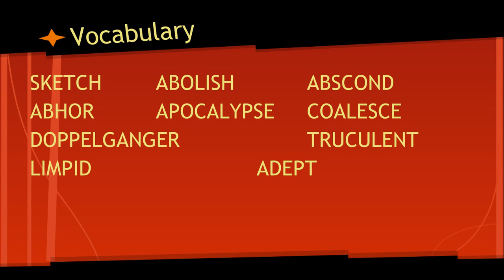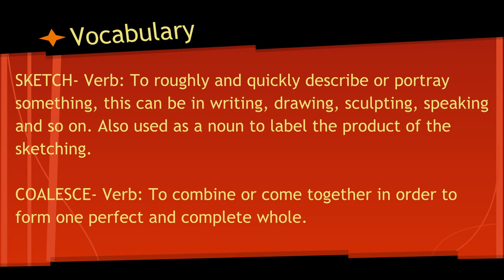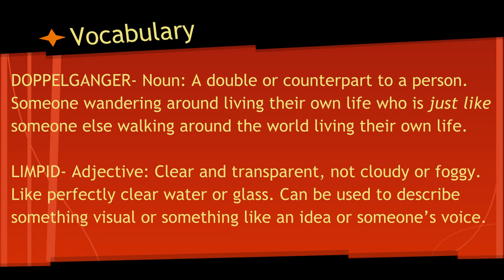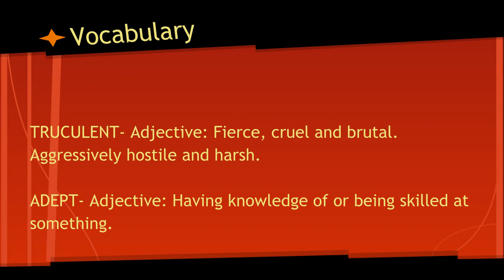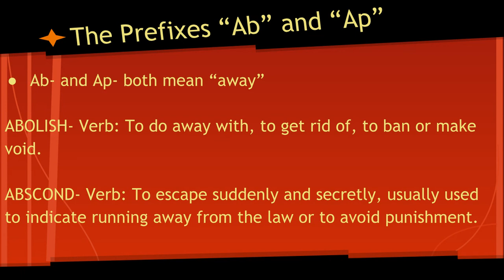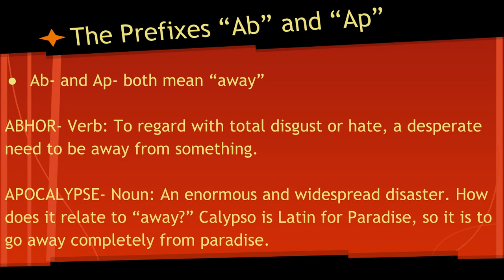IHS Bowman Vocab Week 3